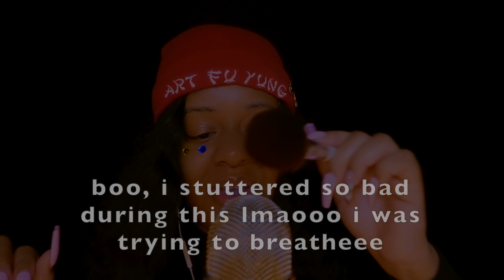ASMR ✨CLOSE UP WHISPER SINGING + FACE TOUCHING/HAND MOVEMENTS 😴💤 (SUPER RELAXING✨)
thanks for all the love. I love you. 💤